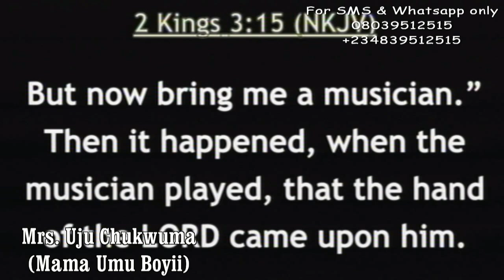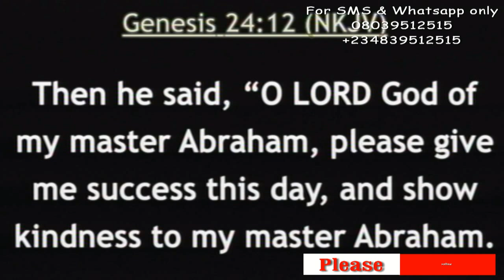The hand of God 2 by Mrs. Uju Chukwuma (Mama Umu Boyii). CHAI! WHEN GOD DECIDES TO HELP A MAN...